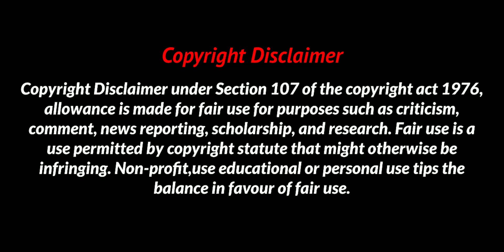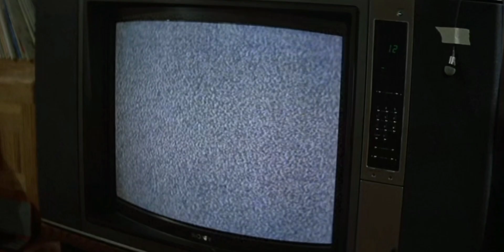ये लडकी TV अंदर फस जाती है | Fear Filmic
Poltergeist (1982) Explained in Hindi | Fear Filmic |

Music link :

moviesexplainedininhindi
moviesexplained
horror movies
Hollywood movies explained in Hindi
Hindi movies
movies explained in Hindi urdu
darana mana hai movie explained in Hindi
new movies explained in Hindi
fear Filmic
classic horror movie explained in Hindi
lastest movie explain in hindi dubbed